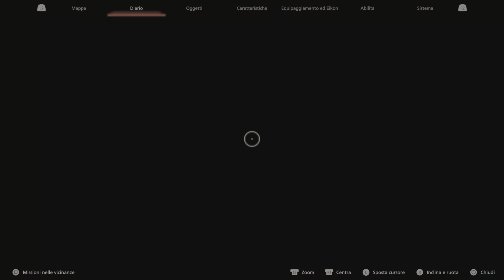FINAL FANTASY XVI Parte 16:Clive e' anche Cid.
Parte 16 di Final fantasy XVI,buona visione!